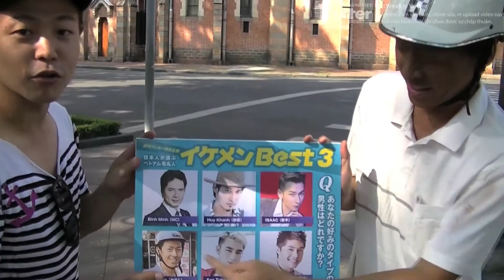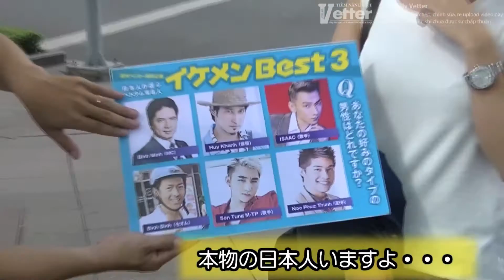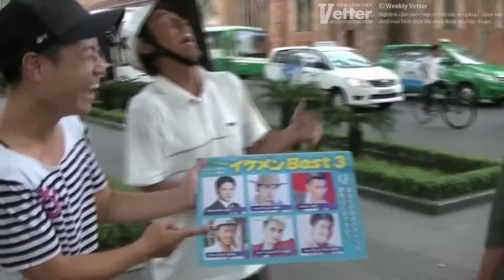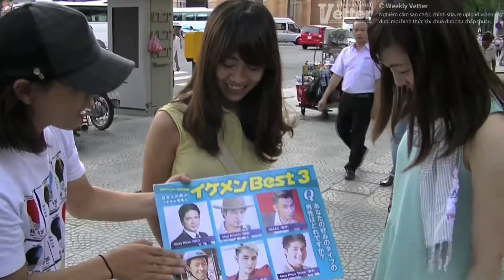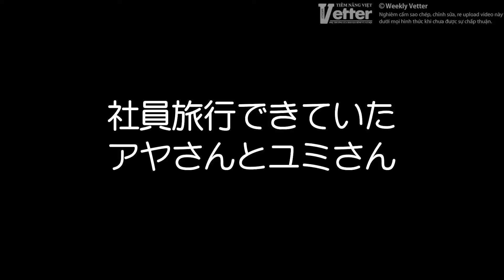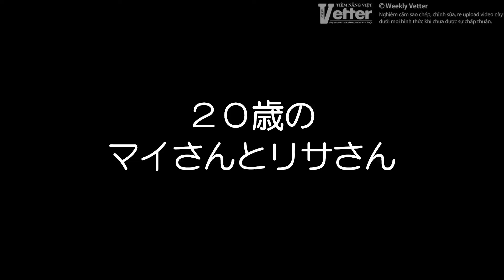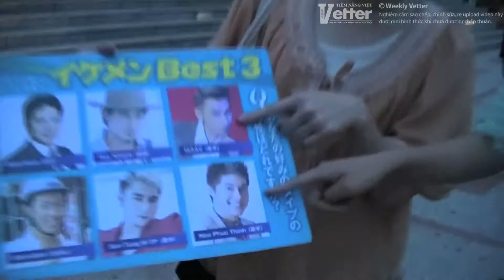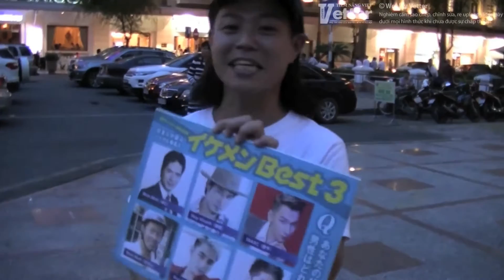「ベトナムで日本人がベトナム人バイタクに変装！どれぐらい通用する？！」【週刊Vetter】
Kazu biến dạng đàn ông xe ôm!

日本語で日本人の方にドッキリを仕掛けてます。ダブルウィッシュのKazuがベトナム人に変装し、仕掛けました。